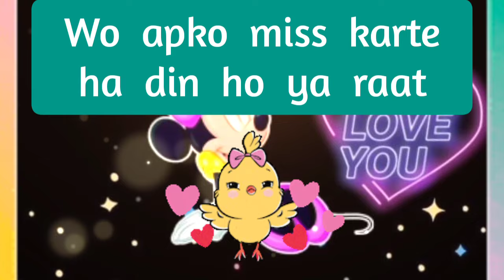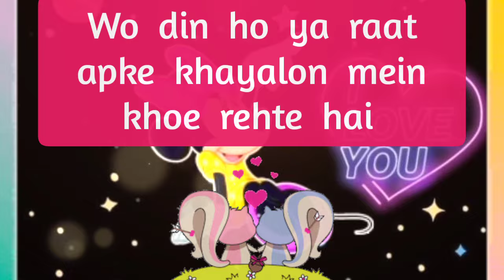choose one number | love quiz | love quiz game today | love quiz questions and answers